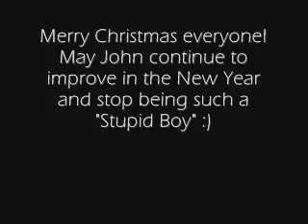Stupid Boy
Well haha Robin and I have decided to trade places for a while--she's gonna try the happy videos while I try for the angst!

I've been wanting to do this since the weekend before December 18th but haven't been able to bring myself to do it until Robin's "Should've Said No" haha that finally brought a little of my John hate back and I made it!

Also--sorry about the numerous uses of the evil June 2005 scenes and the few shots of Evil. My muse couldn't be talked out of them.

And this video is dedicated to Mandy for suggesting it way back when the song first came out and a special thanks goes to Robin for putting up with my whining last night and every night, as well as for some very important help with a certain scene selection. :) I love you guys!

Enjoy, and please feedback since this is something a little new!